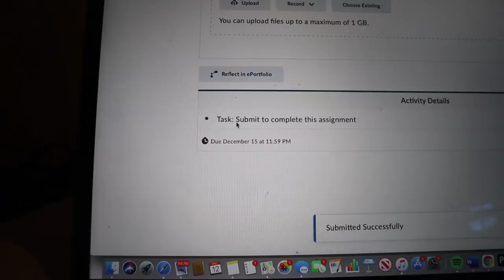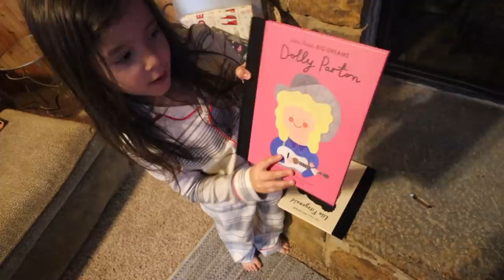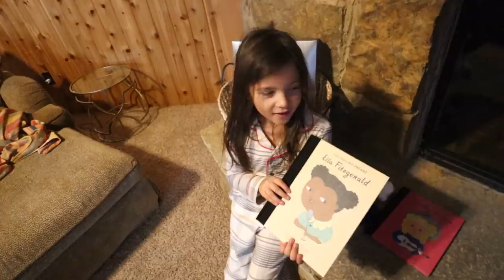WEEKEND IN MY LIFE | lakehouse with my family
family lake trip! merry vlogmas!